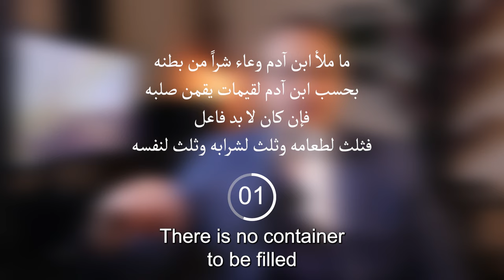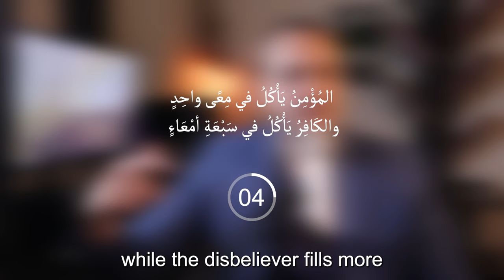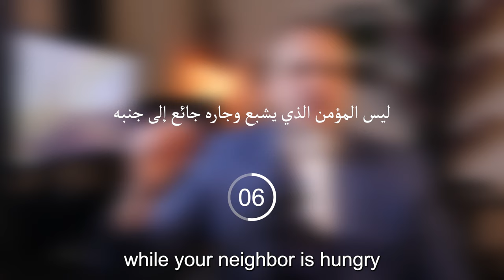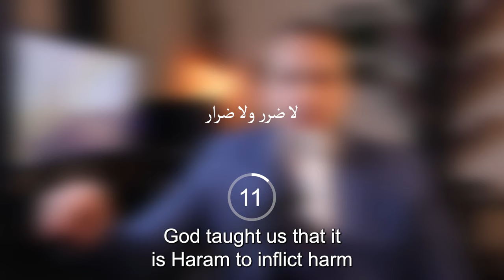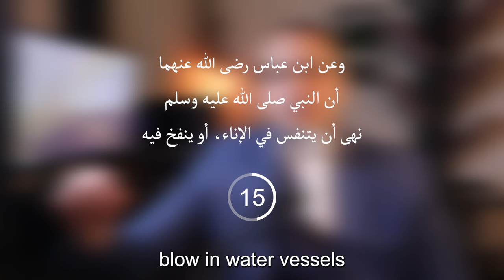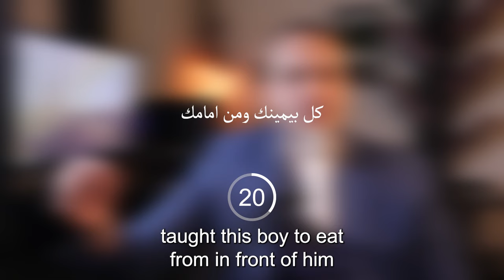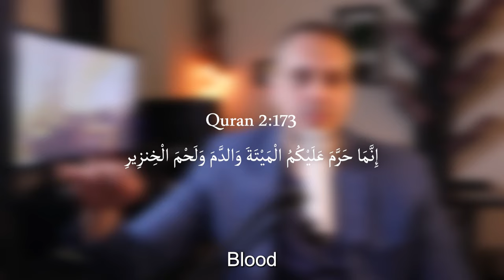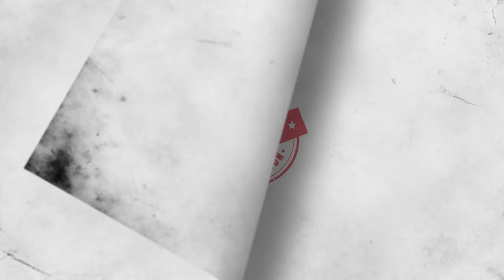Sunnah of eating Halal Food | Sharia Law part 4 | Deen Academy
26 Verses and Authentic Hadith that will show you the Halal way when it comes to food consumption.

⏰ Chapters ⏰
00:00 26 Verses and Authentic Hadiths
00:26 Obesity is worse than Hunger
01:13 Stop eating while watching YouTube
01:46 Stop Overconsumption
02:07 How Believers Eat?
02:32 What will make our Hearts Harden?
03:25 What makes you not a real believer?
03:40 Eat less, Share more
04:04 When did we learn Health Awareness?
04:43 Command or Personal choice?
04:52 Health is an obligation
05:07 You will be asked about This
05:25 Don't harm Yourself
05:46 Late Discovery?
05:59 Preserve food better
06:09 Blowing in Water Vessels
06:18 The Prophet is a Genius
06:47 Keep Everything Clean
07:10 Who taught us the Etiquette?
07:22 Don't Eat Alone
07:35 How to eat?
07:55 How to eat with a Hand?
08:01 What should we do if we don't like the Food?
08:20 What is Halal food?
08:30 Your brain is a blessing
08:38 What about Pork?
08:51 What about other animals?
09:13 Halal meat is unique
09:48 What's next?